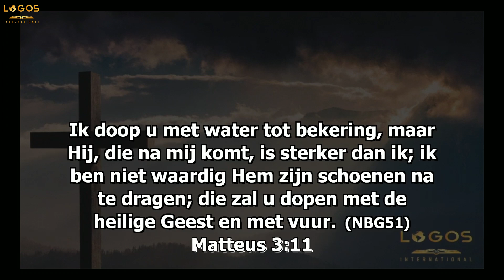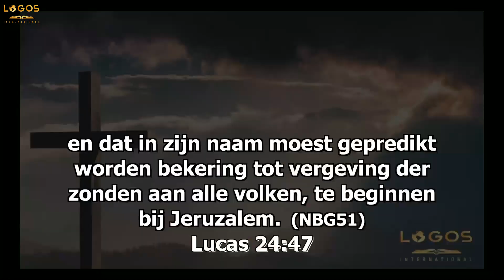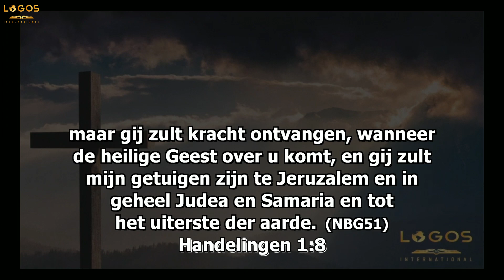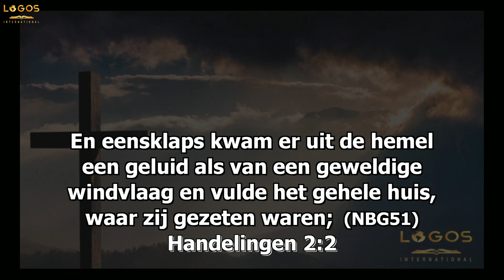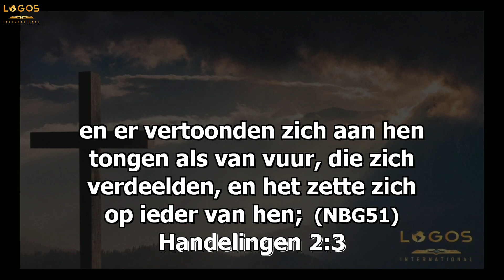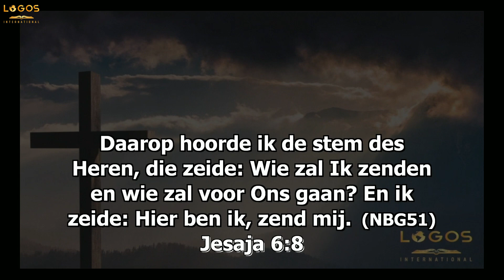Restore the pentecostal fire N pinas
Spreker:N pinas